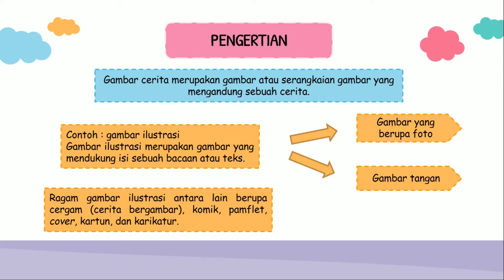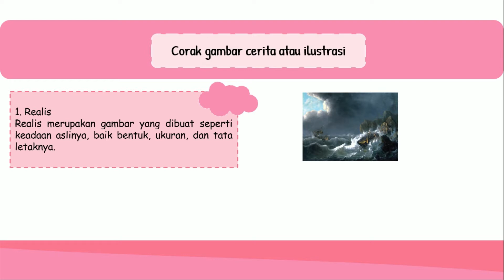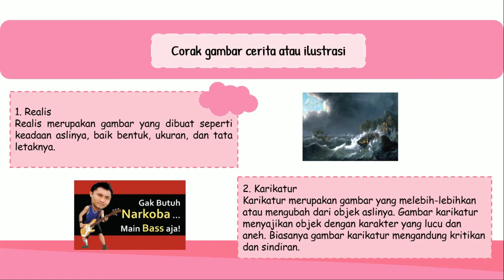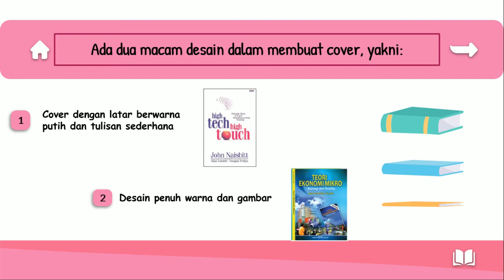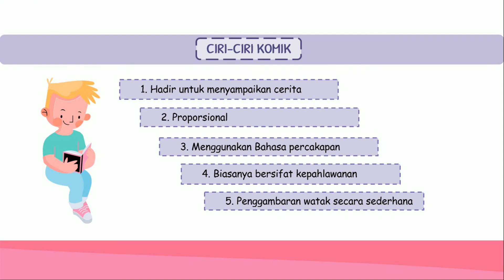KELAS 5 TEMA 1 MATERI GAMBAR CERITA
Vidio pembelajaran untuk kelas 5 SD/MI tema 1 materi gambar cerita. Silahkan disimak dan dipelajari. Semoga bermanfaat yaa :-)

Vidio ini diproduksi oleh MI Qurrota A'yun